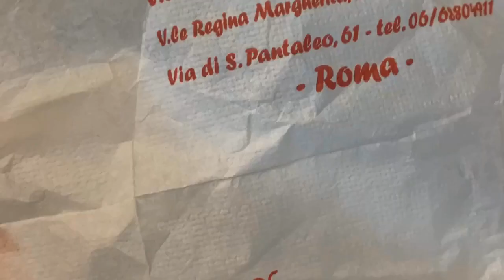Rome, Piazza Navona Exploring Fountains Bernini, Four Rivers, Neptune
Stories 28.09.18